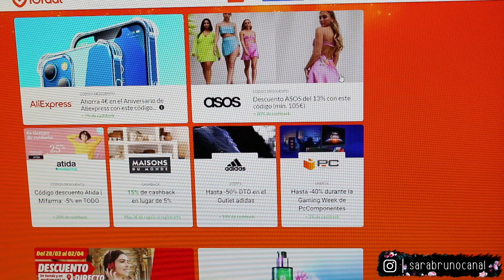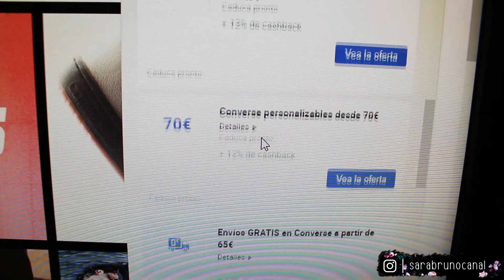SÚPER HAUL ABRIL 2022: ZARA, H&M, MANGO, PRIMOR...Ha llegado la primavera!!🌸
adv IGRAAL: Si os registráis a través de éste enlace, tenéis 10€ de saldo de regalo!!!

ENLACES DE LAS PRENDAS DEL VÍDEO
ZARA

Short deportivo amarillo (No lo encuentro enla web)